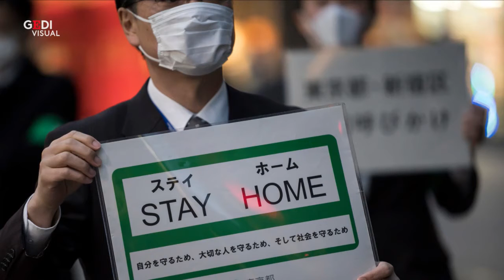Coronavirus, la governatrice di Tokyo protagonista di un videogioco sul distanziamento sociale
La governatrice di Tokyo, Yuriko Koike, è la protagonista di un gioco online virale in Giappone sul rispetto del distanziamento sociale reso necessario per contrastare il diffondersi del coronavirus. Il videogame si chiama 'mitsu desu game', il 'gioco dell'assembramento' ed è realizzato da uno studente giapponese di scienze informatiche. Lo scopo è quello di allontanare le persone con un assertivo "mitsu desu" (c'è assembramento). La governatrice è diventata famosa sui social nipponici dopo aver chiesto ai giornalisti di mantenere la distanza di sicurezza durante un'intervista A cura di Serena Console